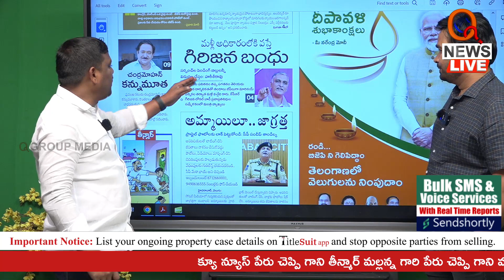హరీష్ రావు వ్యాఖ్యలపై మల్లన్న కామెంట్స్ | Teenmarmallanna | Qnews